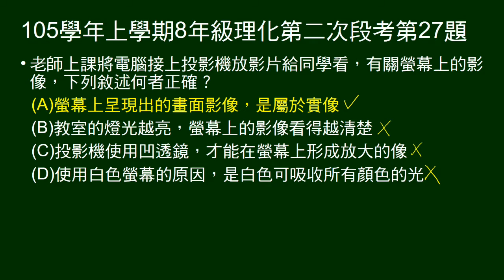105學年上8年級理化二段第27題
投影機投射影像到螢幕，問敘述何者正確？